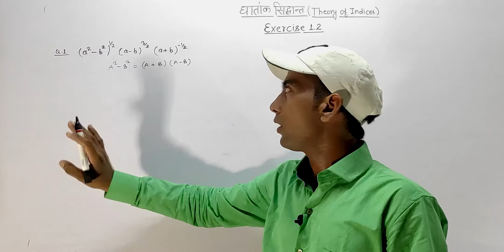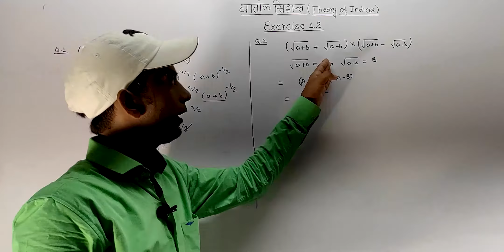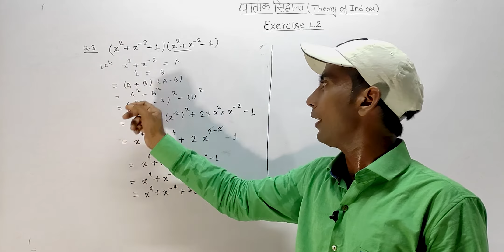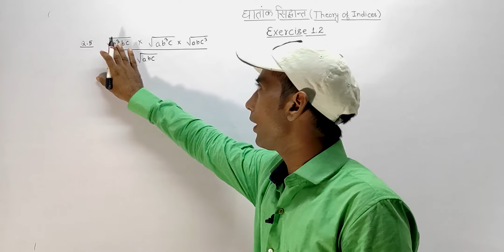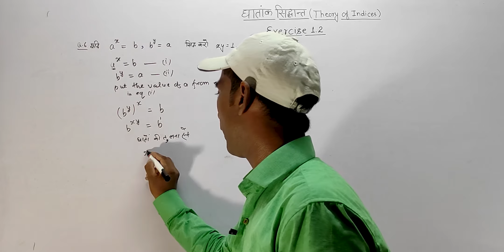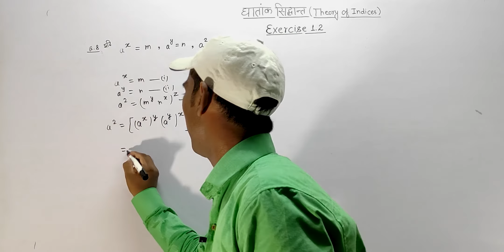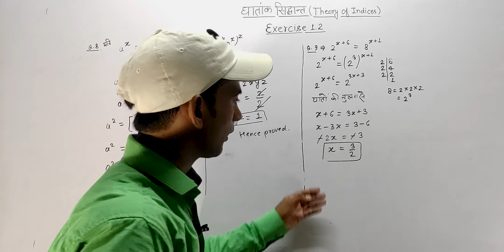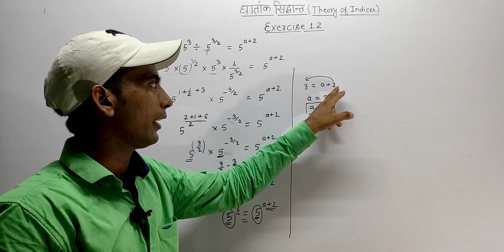Math Class 11 Agriculture Chapter 1 | घातांक सिद्धांत(Theory of Indices)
Maths Class 11 Agriculture Chapter 1 | Agriculture Math class 11 | घातांक सिद्धांत(Theory of Indices) |

हेलो दोस्तों आप लोगो को इस वीडियो में घातांक सिद्धांत (Theory of Indices) [ Agriculture Math Chapter - 1] के बारे में पूरी जानकारी दी गयी है जो की class 11 agriculture Mathematics के लिए महत्वपूर्ण है |  दोस्तों अगर आपको
class 11 agriculture maths में कोई दिक्कत है आप नीचे कमेंट कीजिये आपको पूरा अच्छे से समझाया जाएगा |

Title - Math Class 11 Agriculture Chapter 1 | घातांक सिद्धांत(Theory of Indices) | Agriculture Math class 11

Message - m.me/agriparadise

THANKS

1. agriculture math class 11 chapter 1
2. agriculture math class 11 chapter 1.2
4. class 11 agriculture math chapter 11
5. agriculture maths class 11 chapter 1
6. maths class 11 agriculture
7. chapter 1 exercise 1.2 agriculture math class 11
8. chapter 1 Agriculture math hindu
9. chapter 1 Agriculture math class 11
10. agriculture math chapter 1 class 11